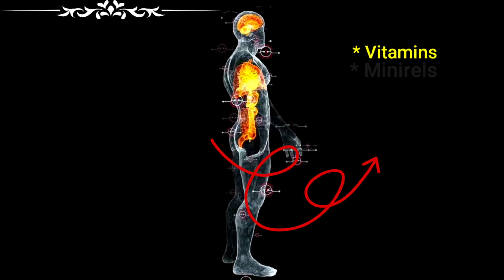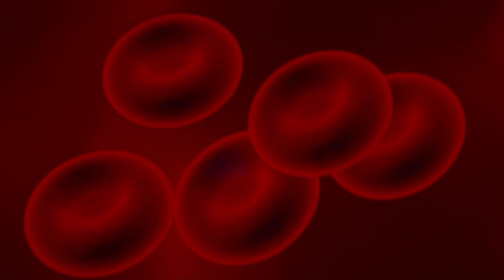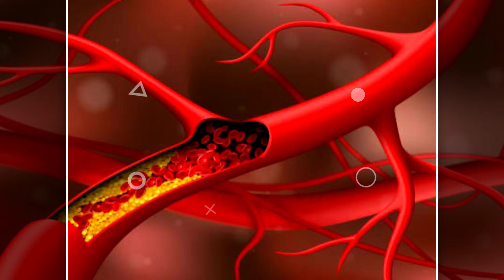Beet Khane ke Fayde ! चुकंदर खाने के फायदे ! Chukandar Khane ke Fayde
Topic cover÷

What happens if you eat beetroot daily?

How many beetroot should be eaten in 1 day?

Can beetroot be eaten daily?

Which is the right time to eat beetroot?

What are the benefits of eating beetroot on an empty stomach?

benefits of eating beetroot during pregnancy

Disadvantages of Beetroot

रोजाना चुकंदर खाने से क्या होता है?

1 दिन में कितने चुकंदर खाना चाहिए?

क्या चुकंदर को रोज खाया जा सकता है?

चुकंदर खाने का सही समय कौन सा है?

खाली पेट चुकंदर खाने के फायदे क्या हैं?

क्या चुकंदर रोज खाया जा सकता है?

pregnancy me chukandar khane ke fayde

चुकंदर के नुकसान

chukandar in english

पुरुषों के लिए चुकंदर लाभ

चुकंदर के फायदे चेहरे के लिए

1 किलो चुकंदर खाने से कितना खून बढ़ता है

चुकंदर गर्म होता है या ठंडा

त्वचा और बालों के लिए चुकंदर लाभ

Beetroot Khane ke Fayde

Chukandar Khane ke Fayde

चुकंदर खाने के फायदे

beet khane ke fayde

chukandar juice ke fayde

chukandar ka juice ke fayde

chukandar ka juice peene ke fayde

chukandar ke fayde for skin

beetroot ke fayde

beet ke fayde

chukandar ke fayde in urdu

beet juice ke fayde

beet root khane ke fayde

beetroot juice ke fayde

shaljam khane ke fayde

shalgam khane ke fayde

beet ke fayde in gujarati